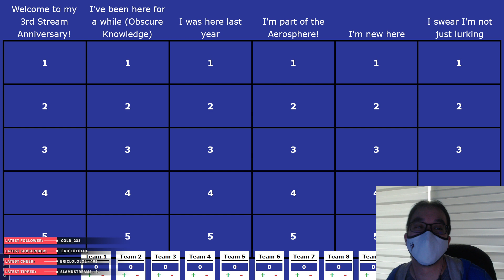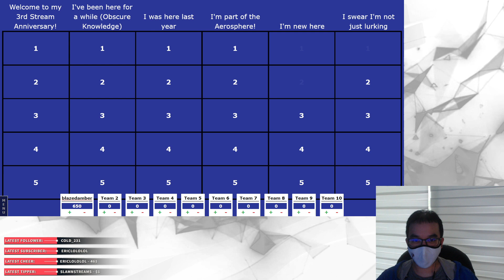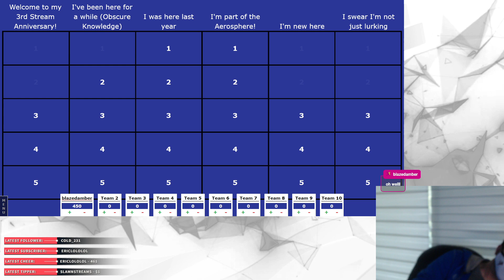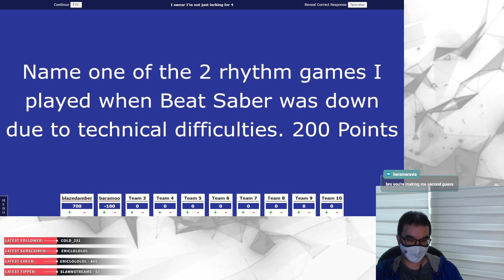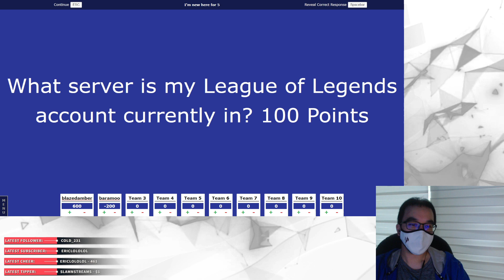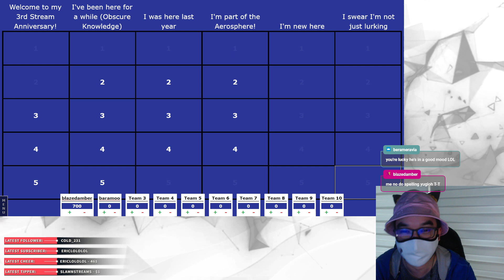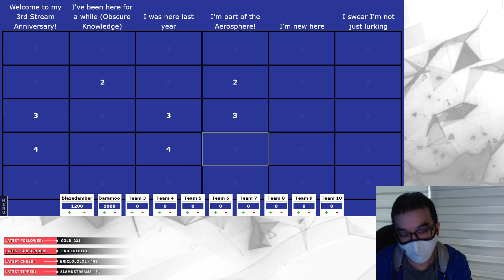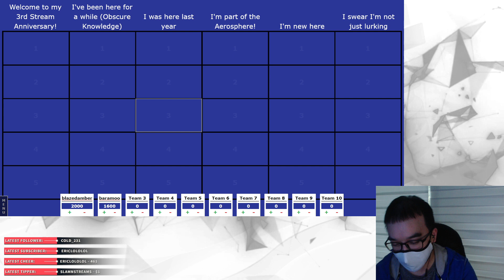The Most Self-Centered Stream of All Time (2023) - Anniversary Week Finale!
Welcome to Anniversary Week Finale!!!
The Most Self-Centered Stream of All Time (2023)
Although we didn't get a lot of participants this time around,
we did manage to leave the SEA servers!
It's been a long 6 months.
Thank you all for your support!!
Timestamp:
0:00 Intro
10:15 The Most Self-Centered Stream of All Time (2023)
41:48 The Real Surprise??
1:07:30 Outro
If you enjoy this type of content, be sure to tune in live